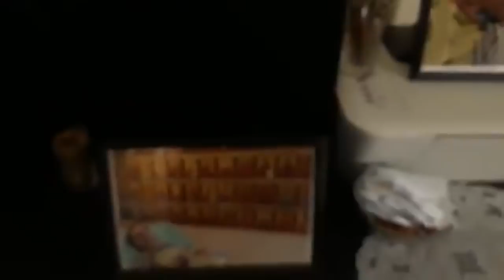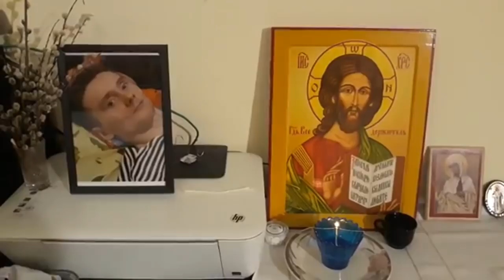Поездка на похороны Козлова Сергея из Москвы в Воронеж. 23. 01. 2019